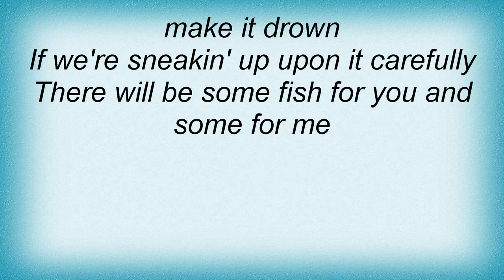17287 Peggy Lee - The Siamese Cat Song Lyrics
17287 Peggy Lee - The Siamese Cat Song Lyrics